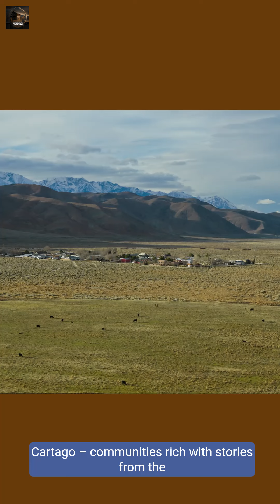Discover the Forgotten Past of Olancha Grant and Cartago